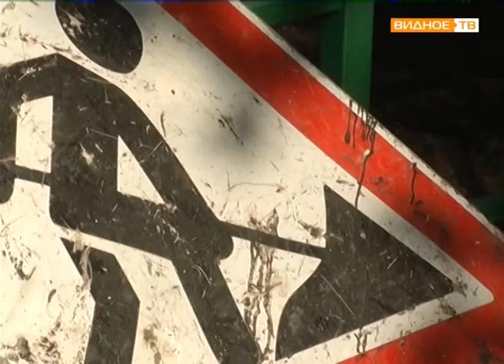"Видное обновление" - благоустройство на Советской улице